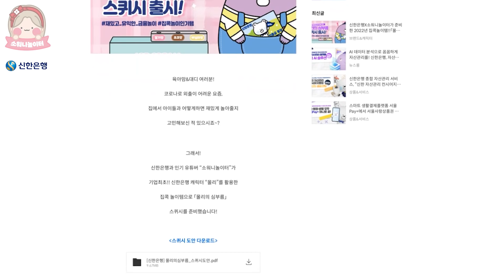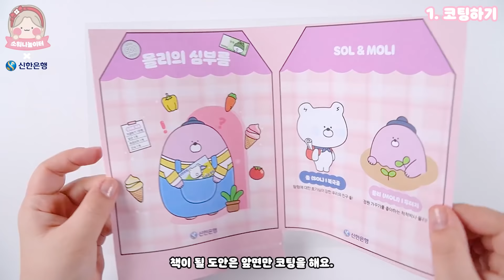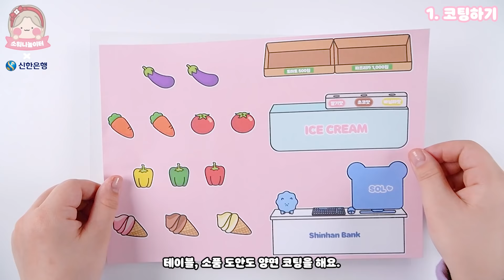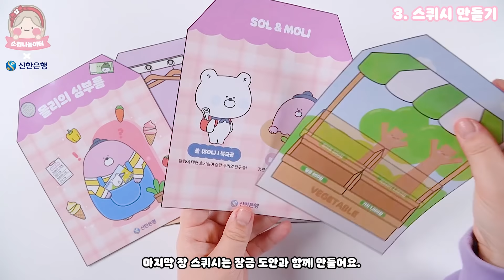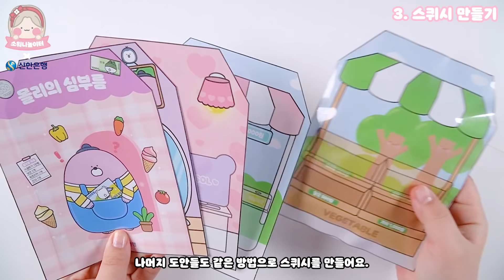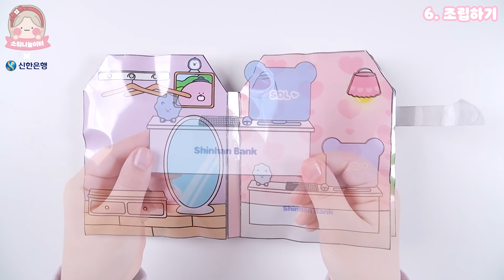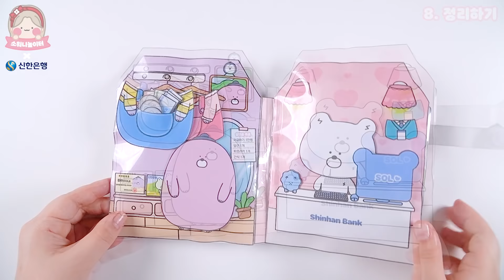[신한은행X소워니놀이터 몰리의심부름] ‘몰리의 심부름’ 스퀴시 만들기💜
‘몰리의 심부름‘ 도안 무료로 다운로드받기!

신한은행에서 요즘 핫~한 집콕놀이템
종이스퀴시 만들기를 제작했어요~ 짝짝짝!

컬러프린터로 출력해서
오리고, 붙이기만 하면
바스락바스락 몰리 스퀴시가 완성!

외출하기 조심스러운 요즘,
‘몰리의 심부름’ 스퀴시 도안을 다운받아
무료로 집에서 아이와 함께
재미있고 유익한 시간 보내세요~

그리고,
신한은행 공식 인스타그램과 페이스북에서 진행하는
이벤트도 많이 많이 참여 부탁드립니다^^

(신한은행 종이스퀴시 ‘몰리의 심부름‘ 도안은
유튜버 '소워니놀이터' 님과 함께했습니다.)